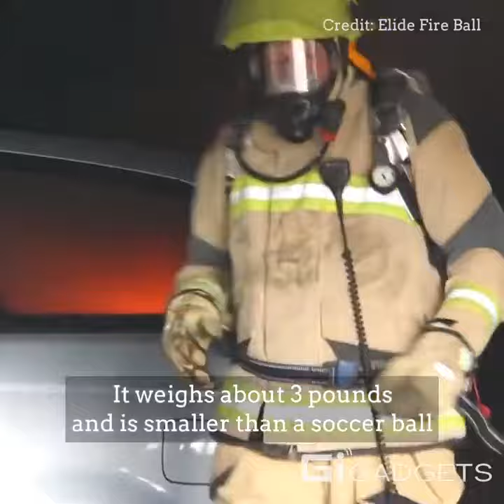Elide fire ball | The simplest way to extinguish fire